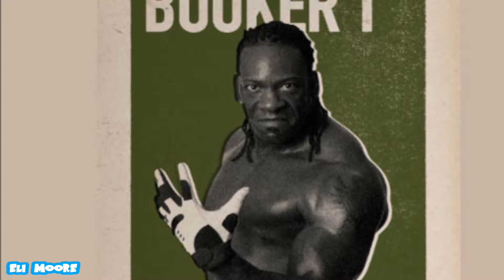E3 + Anime Expo 2016 : Discussion and Opinions Collaboration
What is up guys in this video I will be discussing E3 and Anime Expo and my opinions on what games I am most hype for along with a long time buddy of mine Marzify.